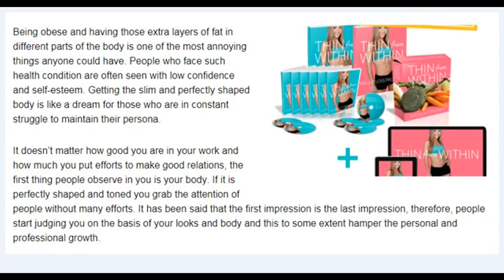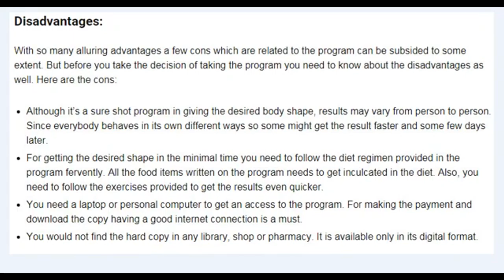The Truth About The Ketogenic Diet Review - Watch Before Buying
Not too long ago, many health-conscious eaters were intent on avoiding dietary fat like the plague. Today, many among that crowd — celebrities and athletes included — are pulling a 180 instead. Fat is in, and sugar and carbs are out. In the name of weight loss and improved health, high-fat, low-carbohydrate diets have become the new ‘it’ nutrition plans. The cream of the crop: The ketogenic diet. So why is it so appealing, and does it deliver real results? Let’s dig in.

The Ketogenic Diet: The Metabolic Benefits?
When you adopt a ketogenic diet, you replace the majority of calories (about 80 percent) in your diet that come from carbohydrates and protein with fat. Carbohydrates are the main source of fuel for your cells, so eating a low-carbohydrate diet forces your body to rely on its reserves (aka glycogen). As glycogen levels fall, the body begins to rely more heavily on fat and its by-products, known as ketone bodies, for energy.

Because glycogen is stored with water, people typically lose a lot of body weight in the first week or two after adopting a ketogenic diet. But ketogenic diets don’t lead to more fat loss in the body when you consume the same amount of calories as you do with carbohydrates. People only begin to shed fat when they have a calorie deficit. So what’s the secret to making the ketogenic diet work for weight loss?

How Much Fat Is Too Much?
By increasing the amount of fats in your diet (more specifically from 30 to 80 percent of your daily calories), your body will hit a state of ketosis — meaning it relies on ketone bodies for fuel. So for someone who consumes 2,000 calories a day, that would be 178 grams of fat (one gram of fat is equal to 9 calories). To put this into perspective, in a normal, healthy diet, the American Heart Association recommends limiting fat to no more than 20 to 35 percent of your total daily calories. That’s only 44 to 78 grams of fat each day versus 178.

Ketosis affects the hunger hormones (ghrelin and leptin), which may result in decreased appetite and thus fewer calories consumed. Proponents of the ketogenic diet also claim that dietary fat stored in the body is more efficient as an energy source than carbohydrates. But research shows that a diet with little-to-no carbs can result in poor sports performance. (And who wants that?) So do make sure you’re not going cold turkey on carbs completely.

To reap the benefits of a ketosis, that also means incorporating high-quality fats from whole-food sources (not loading up on processed foods or oils straight from the Taco Bell drive-through). Instead, think: nuts and seeds, avocados, olives, fatty fish and dairy. These foods not only provide higher quality fats, they deliver vitamins and minerals necessary for better overall health and activity.

Stepping on the scales and seeing a lower number is usually reason to celebrate. But it shouldn't always be — and that's because our bodies can lose not just unwanted fat, but also precious muscle.

"If you lose weight you've got to be very careful about what sort of weight loss it is," Hawley says. "If it's fat mass, great. That's associated with a good outcome. If it's muscle mass, that ain't so good."

You need muscle tissue not just to move heavy things around but to move, period: Lose too much of it and you won't be able to use your body, which becomes a bigger problem as you get older and potentially more frail.

"The scales ... don't tell you the whole truth," Hawley says. "They don't tell you body composition."

Live Thin From Within Program Review - Ketogenic Diet & Ketosis For Beginners.
the truth about the ketogenic diet thin from within,
the truth about the ketogenic diet review